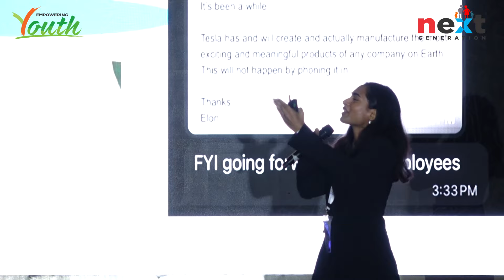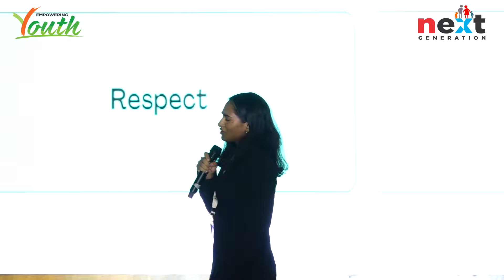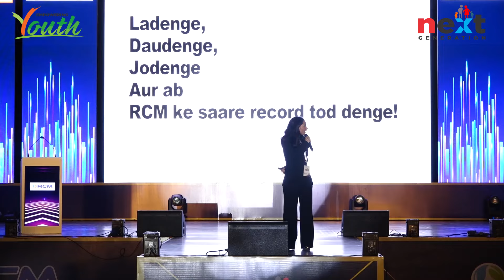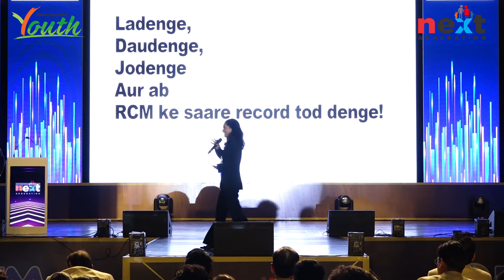आपको अपनी नौकरी क्यों छोड़नी चाहिए ? | Anjali Kothari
7 JULY 2024 NEXT GENERATION SUPERHITS